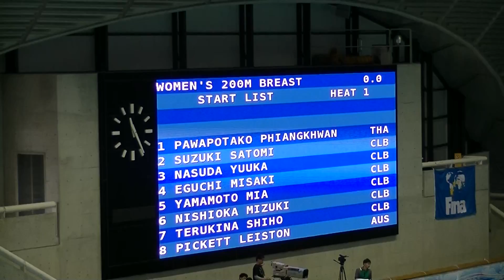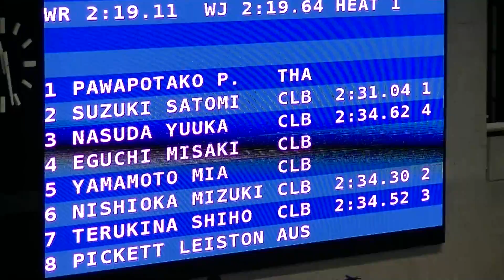鈴木 聡美 女子200ｍ平泳ぎ 予選 FINAワールドカップ2015東京大会